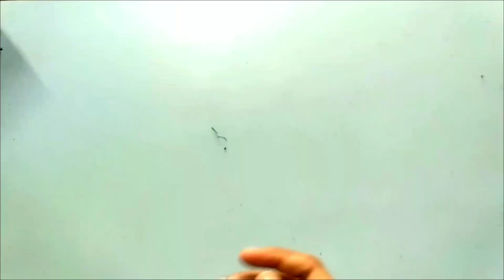HOW TO MAKE DIY LADOO GOPAL BEAUTIFUL POSHAK AT HOME USING PISTACHIO SHELLS IN THIS JANMASHTAMI.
Hello, my dear friends, I hope you all are doing well. I am here with new DIY for you all in this video I am going to show how to make Ladoo Gopal poshak/dress in an easy way at home and decorate your own Ladoo Gopal in this lockdown this poshak is very beautiful also one of the main things that make this getup I used pistachio shell that easily available in the market and any Kirana store so keeps creative and keep learning with me so if you like this video please like, comment, and share also subscribe and press the bell icon to never miss my upcoming video

Thankyou

Pistachio, velvet cloth cutting, any color you want, buckram, glitter, less, glue, compass, scale, scissor.